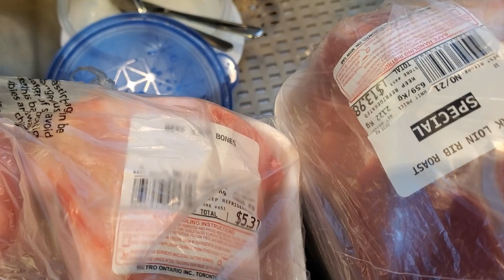Grocery Haul/ What is $94.60 worth| Drive To Grocery Store|FILIPINA CANADIAN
Let's go get some groceries and see what is $94.60 cents worth of groceries. Is it where we buy groceries or to buy what is reduced products to get budget stretched. So i will show you what i bought.

Cracker Barrel Mozarella Chesse
Philadelphia Cream Cheese
Oakburn Farm
Soy Delicious

This video is prelude to my "Vegetable Lentil Soup" video, please watch the video and i will show you how i cook the soup. Enjoy!